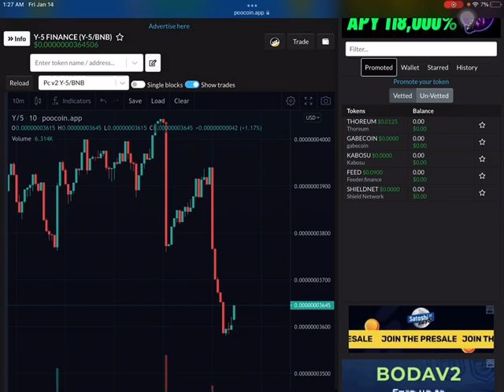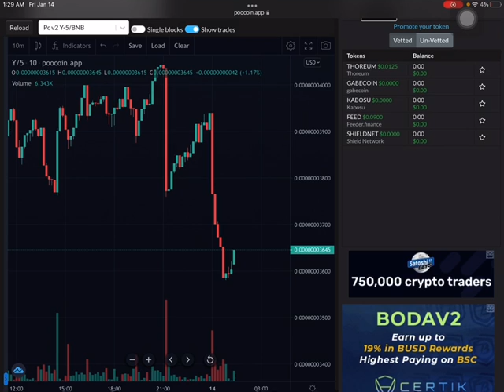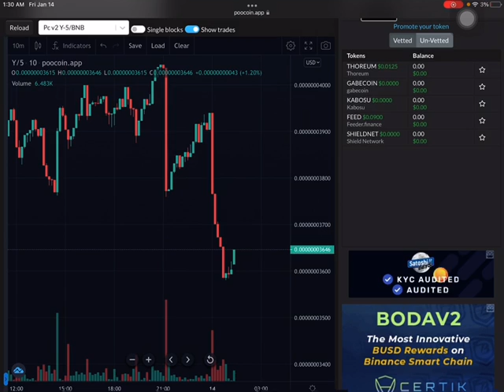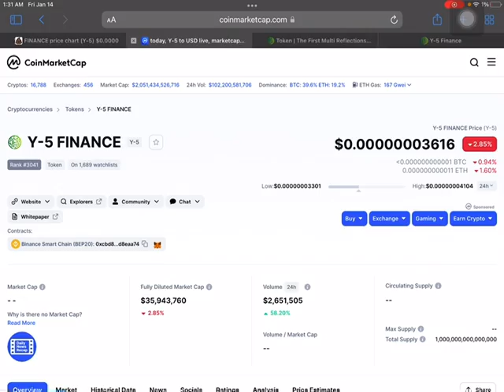Y-5 Token Chart Review 1/13/2022